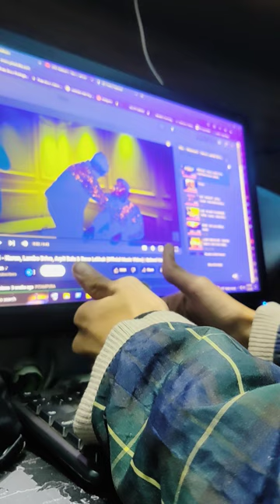Budgie Babies : A Mesmerizing Glimpse into the Beauty of Nature | Mashallah Cute Budgies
🐦 Welcome to the enchanting world of our adorable budgie babies! 🌈 Watch as these beautiful, feathered friends showcase their cuteness and charm in this heartwarming compilation. From playful antics to sweet chirps, this long video is a celebration of the beauty of nature's creations. Sit back, relax, and immerse yourself in the delightful company of these charming budgies. 🦜✨